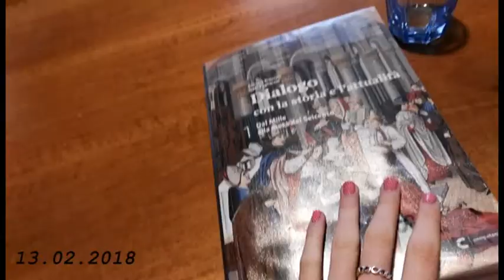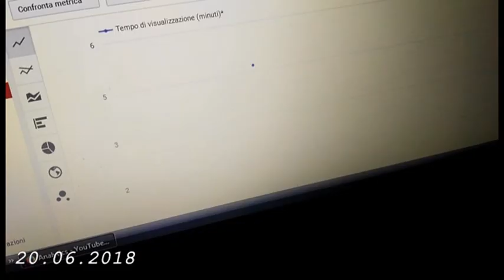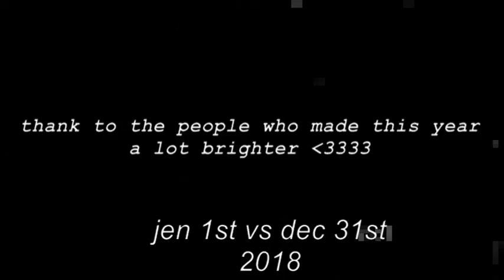A YEAR IN SECONDS (i tried)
HOW WAS YOUR 2018